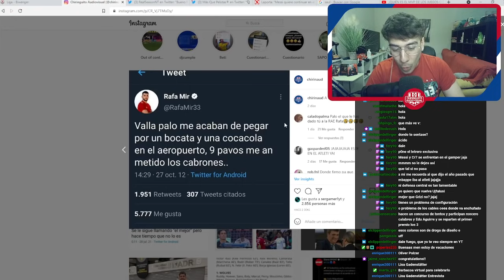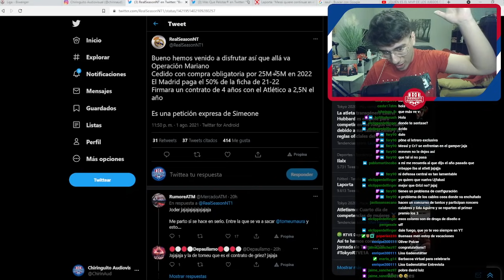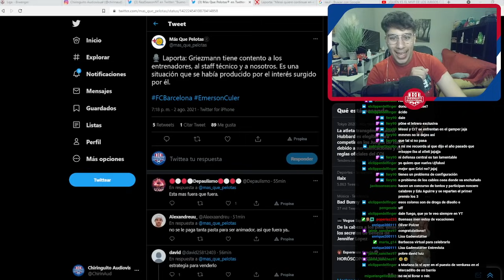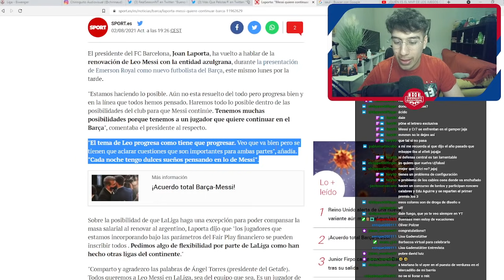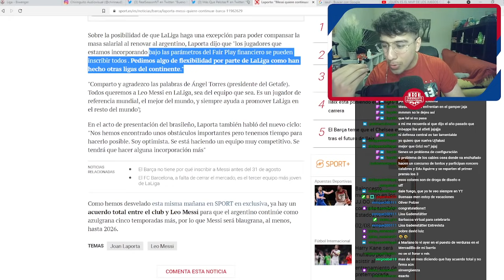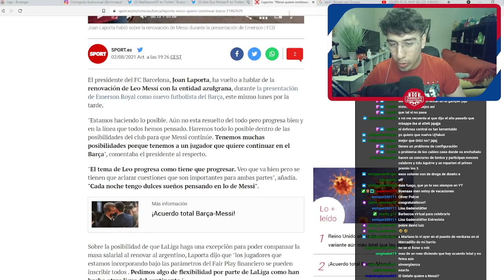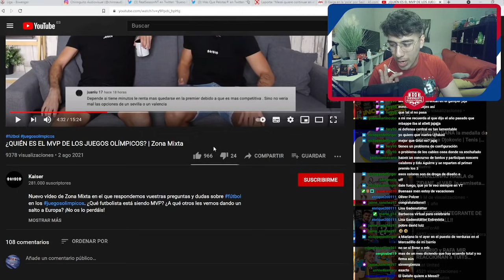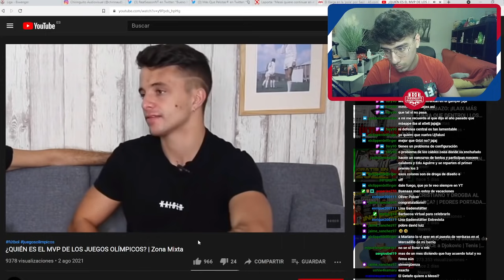"RAFA MIR SE VE EN EL ATLÉTICO" Y LAPORTA INSISTE CON GRIEZMANN Y MESSI